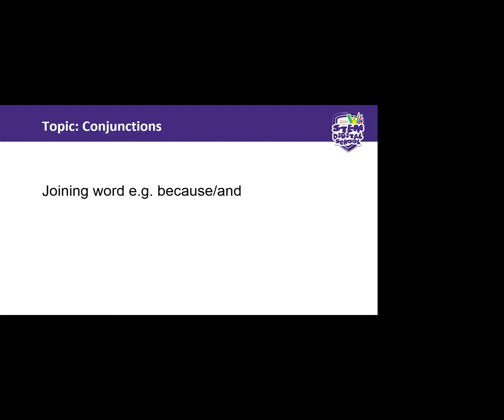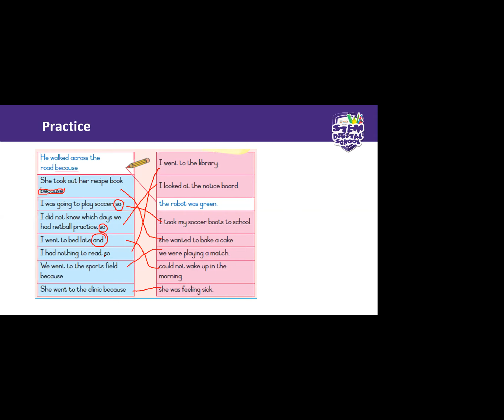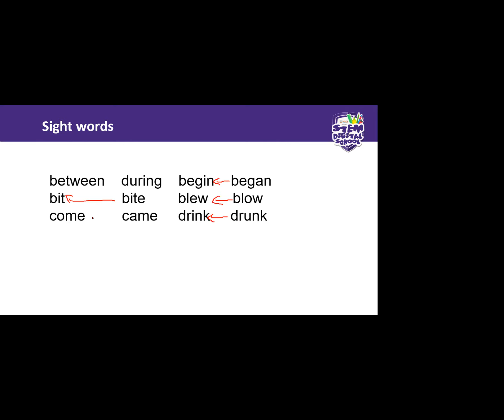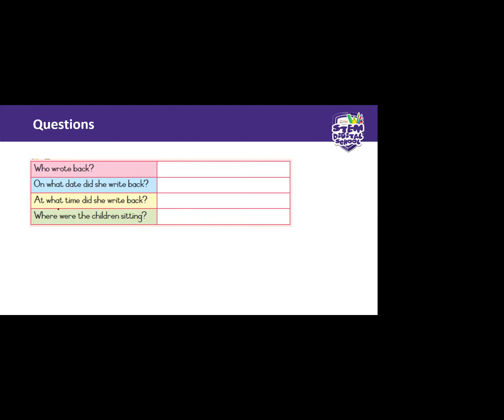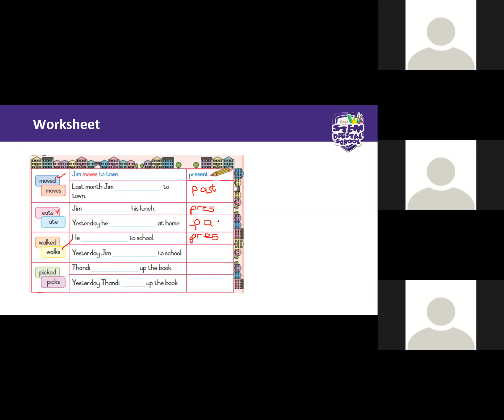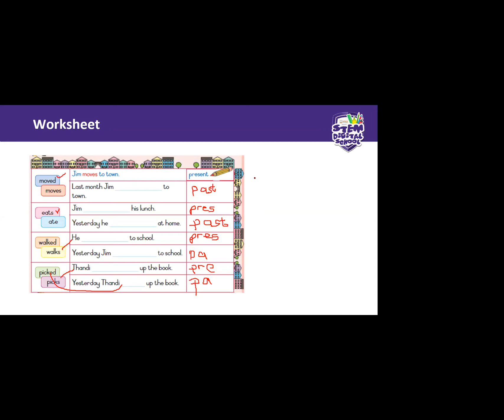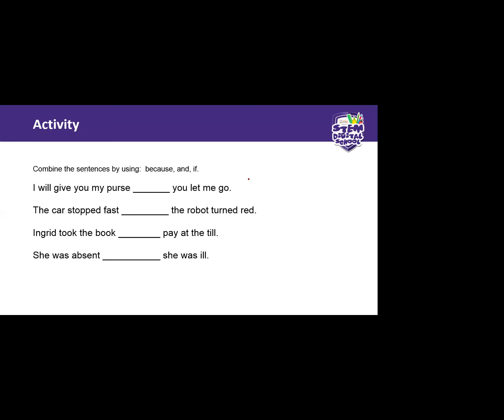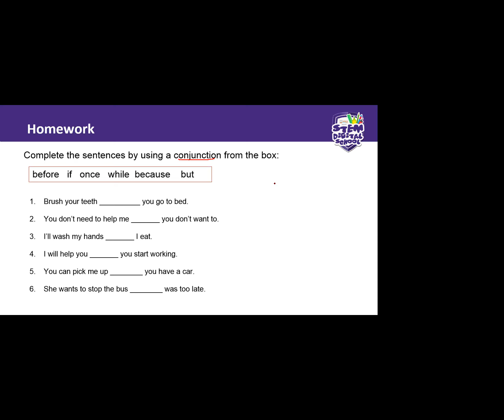Grade 3 English HL | 22 July 2020 | Conjunctions